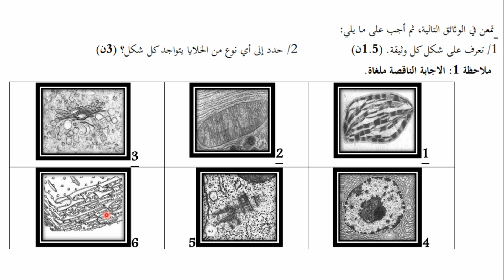تمارين الخلية وحدة بنيوية للسنة الثانية ثانوي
تمرين حول للسنة الثانية ثانوي علوم تجريبية
للمزيد من الدروس من هنا:
ــــــــــــــــــــــــــــــــــــــــــــــــــــــــــــــــــــــــــــــــــــــــ
الخلية وحدة بنيوية
وحدة الكائنات الحية 2 ثانوي
دراسة الخلية بالمجهر الضوئي 2 ثانوي
الكتاب المدرسي
تمارين محلولة
تمارين
تمارين محلولة علوم طبيعية
الفصل الاول
الفصل الثاني
علوم
علوم طبيعية
العلوم
العلوم الطبيعية
علوم الطبيعة والحياة
دروس العلوم
منهجية الاجابة
تملرين
تمارين محلولة
تمارين محلولة اولى علوم
كتاب العلوم
كتاب العلوم
حلول جميع تمارين
المجال التعلمي الأول: آليات التنظيم على مستوى
المجال التعلمي الثاني: وحدة الكائنات الحية
الخلية وحدة بنيوية للسنة الثانية ثانوي,
الخلية وحدة بنيوية للسنة الثانية ثانوي شعبة رياضيات,
الخلية وحدة بنيوية للسنة الثانية متوسط,
الخلية وحدة بنيوية للسنة الثانية ثانوي شعبة علوم,
الخلية وحدة بنيوية للسنة الثانية ثانوي علوم تجريبية,
تمارين حول الخلية وحدة بنيوية,
شرح درس الخلية وحدة بنيوية,
ملخص الخلية وحدة بنيوية,
دراسة الخلية بالمجهر الالكتروني 2 ثانوي,
دراسة الخلية بالمجهر الالكتروني 2 ثانوي رياضيات,
دراسة الخلية بالمجهر الالكتروني ثانية ثانوي,
دراسة الخلية بالمجهر الالكتروني 2 ثانوي pdf,
دراسة الخلية بالمجهر الالكتروني 2 ثانوي شعبة رياضيات,
شرح درس دراسة الخلية بالمجهر الالكتروني,
درس دراسة الخلية بالمجهر الالكتروني ثانية ثانوي
ملخص وحدة الخلية وحدة بنيوية,
الخلية وحدة بنيوية 2 ثانوي شعبة رياضيات
وحدة الكائنات الحية 2 ثانوي شعبة رياضيات,
وحدة بناء الكائنات الحية,
وحدة بناء الكائنات الحية 2 متوسط,
وحدة بناء الكائنات الحية للسنة الثانية متوسط,
وحدة بناء الكائنات الحية 1 متوسط
دروس العلوم للسنة الثانية ثانوي علوم تجريبية,
دروس العلوم للسنة الثانية ثانوي شعبة علوم تجريبية الفصل الاول,
ملخص دروس العلوم للسنة الثانية ثانوي علمي,
شرح دروس العلوم للسنة الثانية ثانوي,
شرح دروس العلوم للسنة الثانية ثانوي اداب وفلسفة,
دروس العلوم الفيزيائية للسنة الثانية ثانوي علمي,
دروس العلوم الطبيعية للسنة الثانية ثانوي شعبة رياضيات,
دروس العلوم الطبيعية للسنة الثانية ثانوي علمي التنظيم الهرموني,
دروس العلوم للسنة الثانية ثانوي علمي,
دروس العلوم الطبيعية للسنة الثانية ثانوي علمي,
دروس العلوم للسنة ثانية ثانوي,
دروس العلوم الطبيعية للسنة الثانية ثانوي,
دروس العلوم الطبيعية للسنة 2 ثانوي علمي,
شرح درس وحدة مكونات الدعامة الوراثية
دراسة الخلية بالمجهر الضوئي 2 ثانوي رياضيات
دراسة الخلية بالمجهر الضوئي 2 ثانوي علمي
دراسة الخلية بالمجهر الضوئي 2 ثانوي علوم تجريبية
دروس الخلية بالمجهر الضوئي للسنة الثانية ثانوي
الخلية وحدة بنيوية 2 ثانوي
الخلية بالمجهر الضوئي
دراسة الخلية بالمجهر الضوئي
دراسة الخلية بالمجهر الضوئي ثانية ثانوي
2 ثانوي
دراسة الخلية
دراسة
الخلية
بالمجهر
الضوئي
2 ثانوي
دراسة الخلية بالمجهر الضوئي للسنة الثانية ثانوي
للسنة الثانية ثانوي
دراسة الخلية بالمجهر الالكتروني
دراسة الخلية
بالمجهر الالكتروني
المجهر الالكتروني
درس الخلية بالمجهر الالكتروني
درس دراسة الخلية بالمجهر الالكتروني
دروس الخلية للسنة الثانية ثانوي
درس الخلية 2 ثانوي
دراسة الخلية بالمجهر بالمجهر الإلكتروني
دراسة الخلية بالمجهر الالكتروني2 ثانوي
دراسة الخلية بالمجهر الضوئي2 ثانوي
دراسة الخلية بالمجهر الالكتروني للسنة الثانية ثانوي
درس دراسة الخلية بالمجهر الضوئي للسنة الثانية ثانوي
تمارين حول الخلية,
تمارين حول الخلية ثانية ثانوي,
تمارين حول الخلية 2 ثانوي,
تمارين حول الخلية وحدة بنيوية 2 ثانوي,
تمارين حول الخلية النباتية والحيوانية,
تمارين حول بنية الخلية,
تمارين حول دراسة الخلية بالمجهر الضوئي
تمارين حول الخلية,
تمارين عن بنية الخلية,
تمارين الخلية 2 ثانوي
تمارين الخلية
2 ثانوي
تمارين
الخلية
تمارين الخلية 2 ثانوي رياضيات
الاختبار الثاني في العلوم الطبيعية للسنة الثانية ثانوي
الاختبار الثاني في العلوم الطبيعية السنة الثانية ثانوي
الاختبار الثاني في العلوم الطبيعية 2 ثانوي
تمارين الخلية وحدة بنيوية
تمارين الخلية وحدة بناء الكائن الحي,
حل تمارين درس تركيب الخلية,
تمارين عن الخلية,